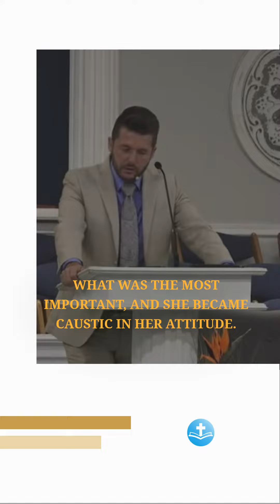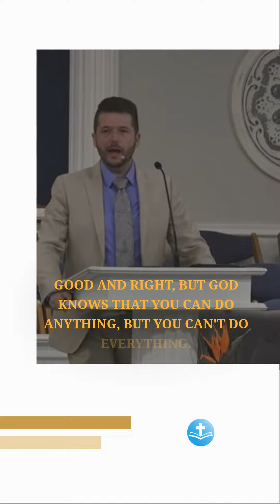Don't miss the better part....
Taken from a previously livestreamed service featuring the preaching and teaching from the Bible Baptist Church of Fort Pierce.

Check us out on Facebook, Instagram, and Twitter @biblebaptistfp